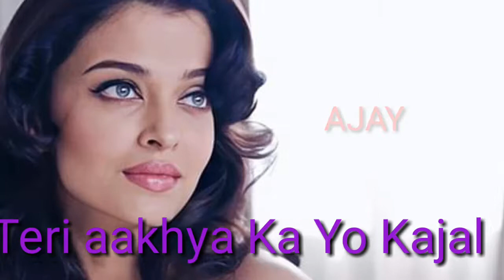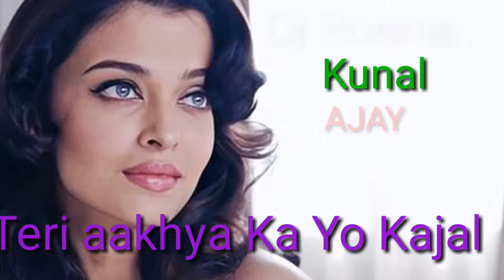Teri aakhya Ka Yo Kajal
Man Kare se Gori Ghayal